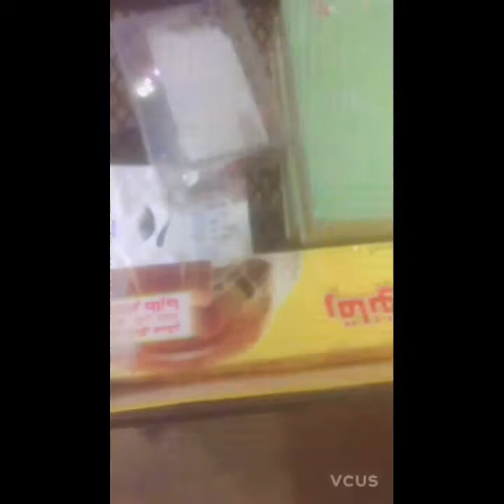How to do eyelash lift perming